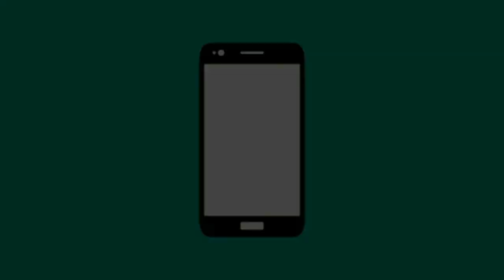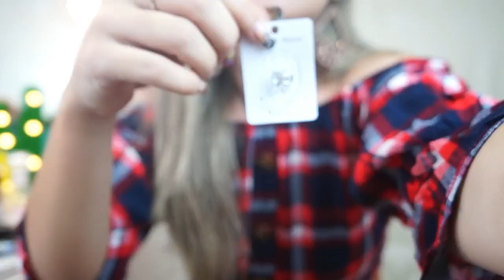LINHA DE MAQUIAGEM A R$2,99 | NOVIDADES LABELLY | Carol Domenicis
Vídeo compartilhando novidades e a linha Real Love de maquiagens a R$2,99 cada na Labelly Ribeirão Preto. Sigam
Endereço: Rua tibiriça 481, Centro - Ribeirão Preto

PARCEIROS -

Editor: FILMORA
Câmera: Sony Nex F3